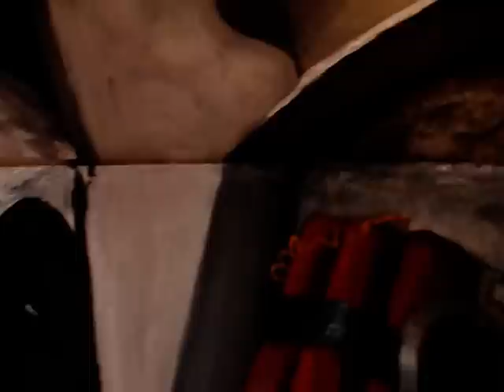Potapov Vladimir - F40.01 Agoraphobia with panic frustration (3D painting)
It's new point of view on painting - it's 3D painting. This video about the global alarm connected with total vulnerability of people from acts of terrorism. This situation generates mental neurosises which in many respects start to define our behaviour in an everyday life.